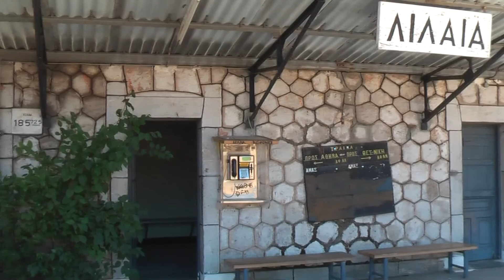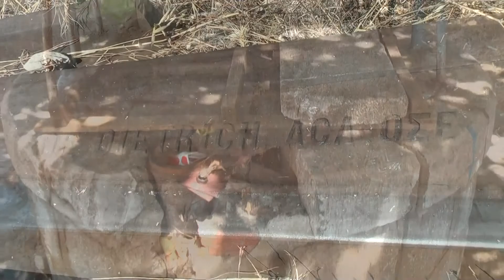Σιδηροδρομικός σταθμός Λιλαίας Φθιώτιδας / Σ.Σ. Λιλαία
Παρασκευή 26 Αυγούστου 2011 στο σιδηροδρομικό σταθμό Λιλαίας Φθιώτιδας, στα σύνορα των νομών Φθιώτιδας και Φωκίδας.